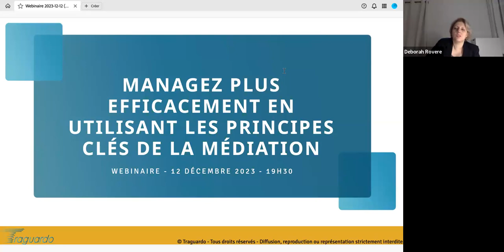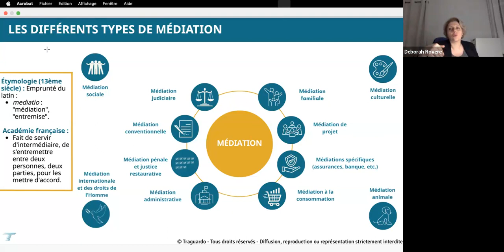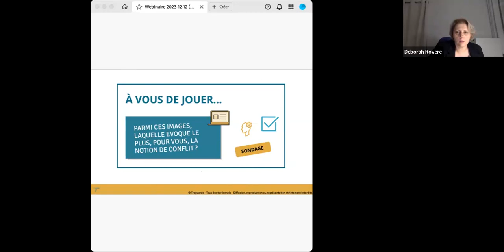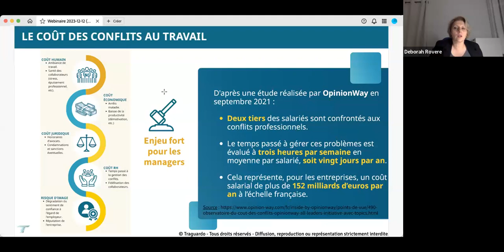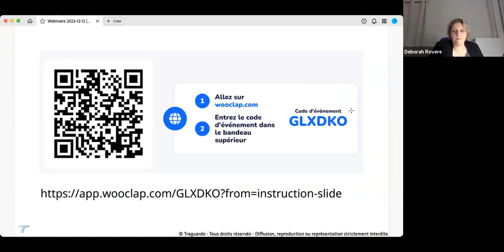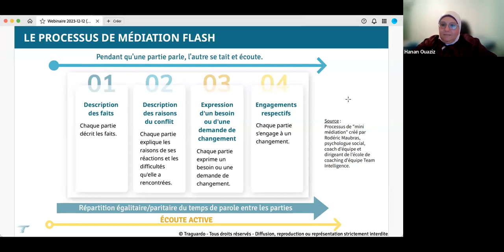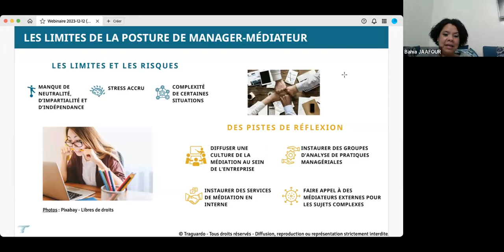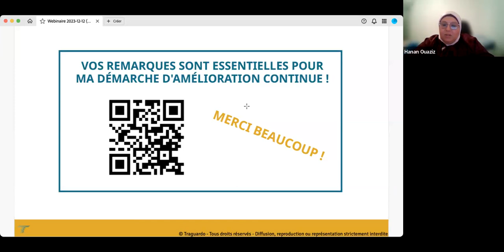Managez plus efficacement par Deborah Rovere